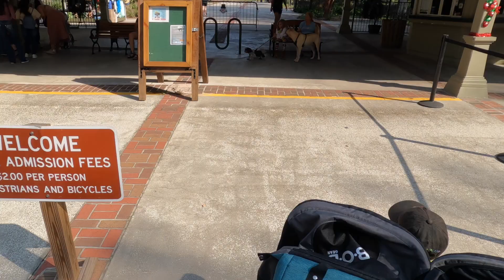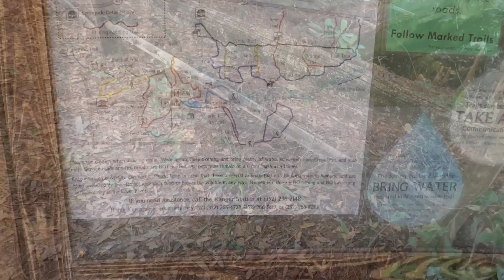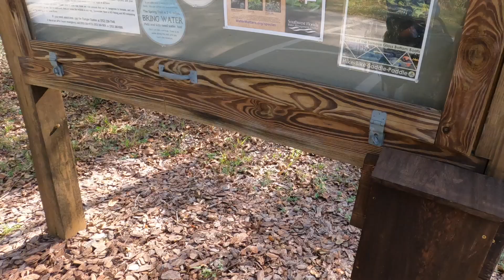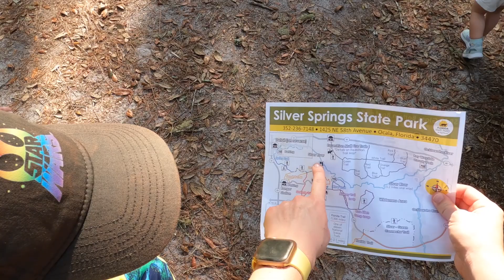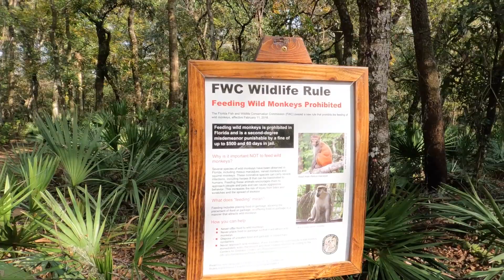Silver Springs State Park, Florida, Part 2 (Hiking Adventure)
Some tips, views and maybe even giggles to aid you in your visit to Silver Springs State Park.

This is Part 2 - our hiking adventure. Part 1 includes our kayaking adventure earlier in the day.

Music composed and played by THE ONE AND ONLY Safin Karim. Thank you, Saf.